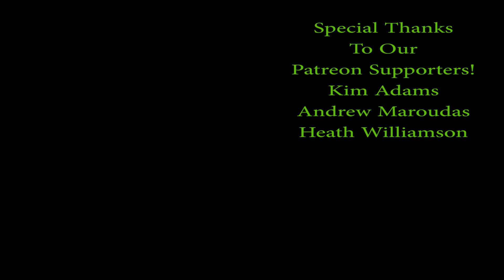Zeal and Ardor - Album Review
OMG yall! This new Zeal and Ardor!